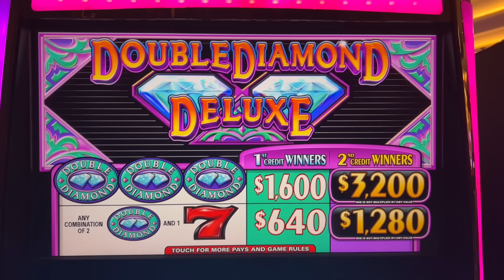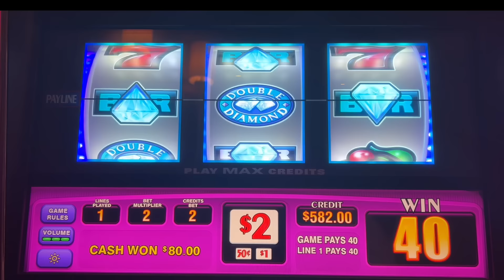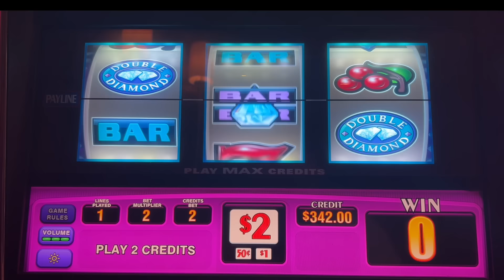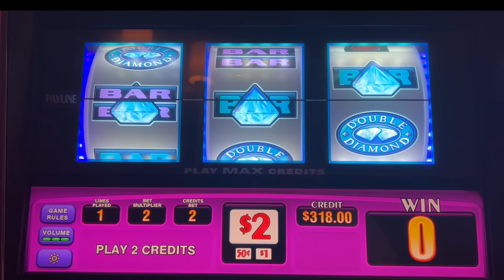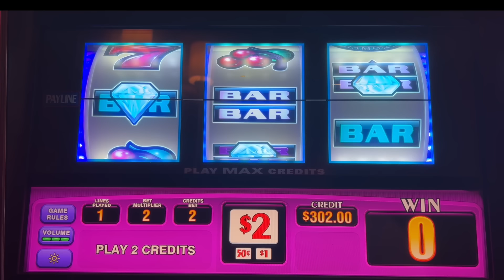Classic Double Diamond Deluxe Old School 3 Reel Casino Slot